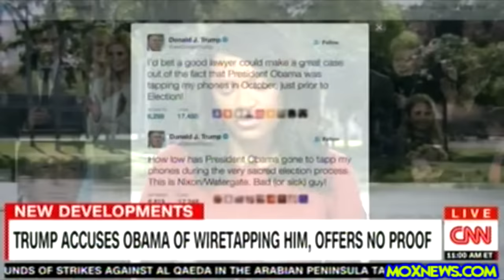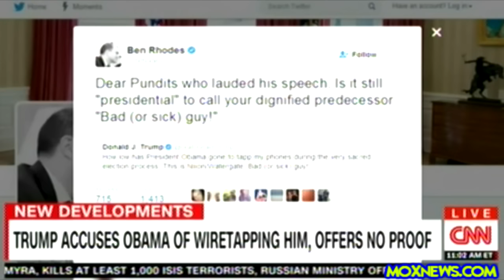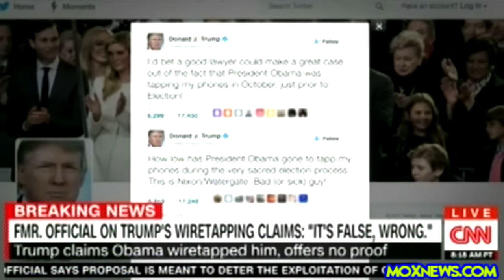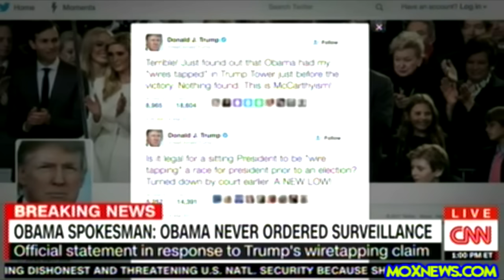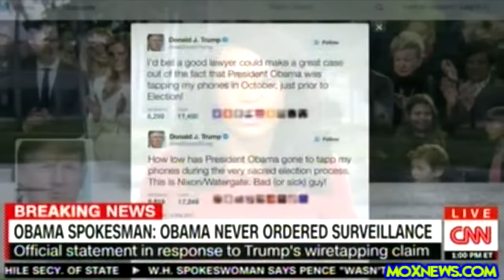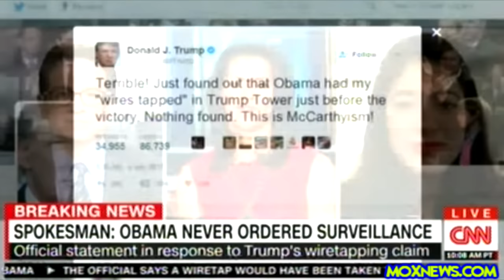President Trump Says Obama Tapped His Phones During 2016 Election